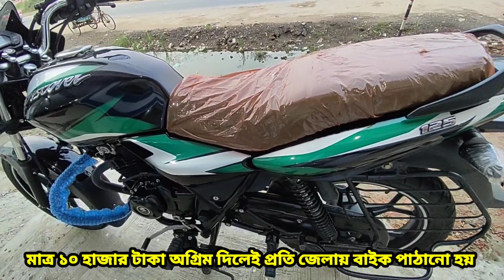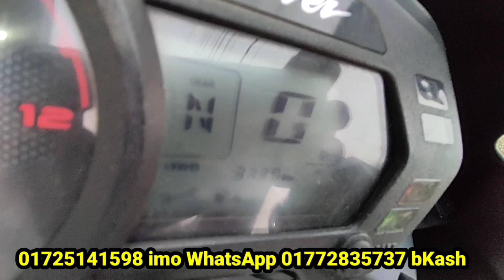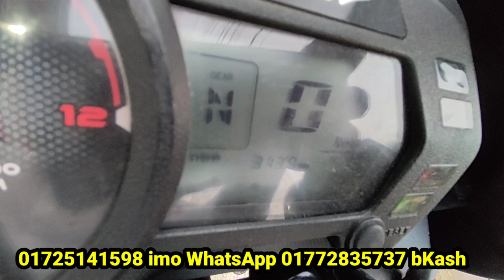একদম শো-রুম কন্ডিশন বাইক কিনুন DISCOVAR 125CC CBS SECOND HAND BIKE PRICH IN BANGLADESH ELAHI MOTORC.